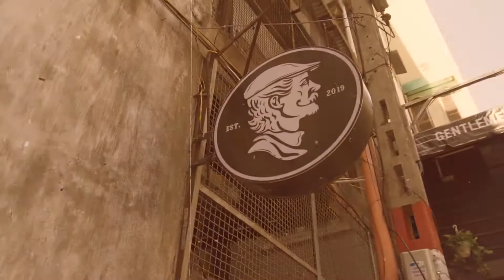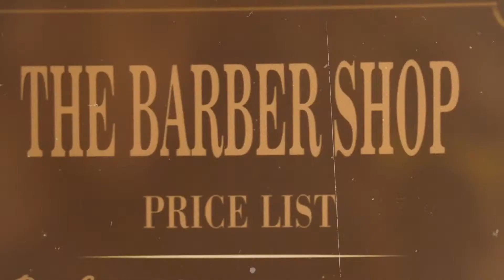Old Man SG | The Barber Shop In Sai Gon